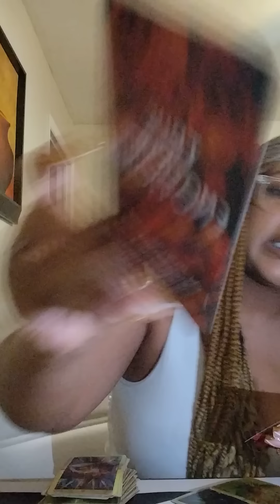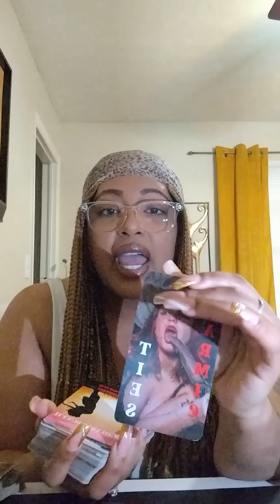VIRGO♍THEY'RE GETTING KARMA FOR THROWING ROCKS & HIDING THEIR👐+SPYING ON YOU THROUGH OTHER READERS🧿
1 QUESTION $22.22
2 QUESTIONS $ 33.33

ONCE YOU PLACE THE ORDER PLEASE PROVIDE 👇

1.Zodiac sign/ Name